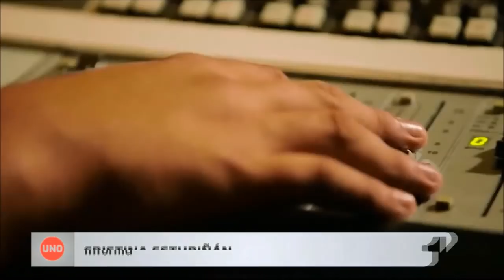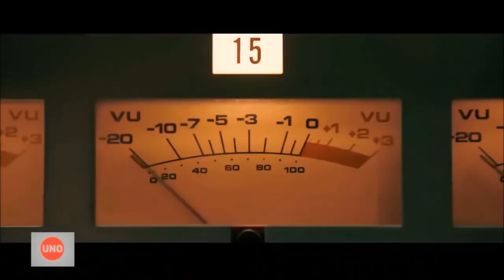Laura Tobón como toda una Rock Star en la película de Freddy Mercury